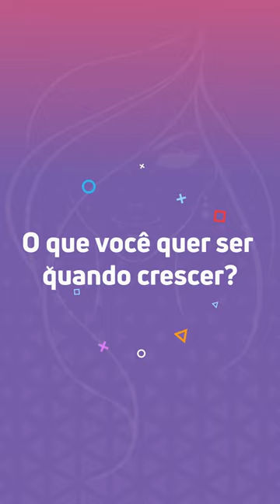O destino de toda mulher é ser o que ela quiser, e para isso, é necessário uma educação de qualidade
Confira o depoimento das estudantes das escolas da Rede Estadual Governador José Fragelli, Porfiria Paula De Campos e da professora da José Leite de Moraes.

paratodosverem : são 4 estudantes e uma professora. Elas estão nas suas respectivas escolas.